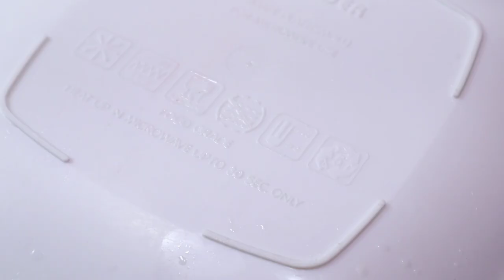রুটি খেতে ভালো না লাগলে আলু ও ময়দা দিয়ে বানিয়ে ফেলুন দারুণ এক মজাদার নতুন স্বাদের এই রেসিপি | Snacks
রুটি খেতে ভালো না লাগলে আলু ও ময়দা দিয়ে বানিয়ে ফেলুন দারুণ এক মজাদার নতুন স্বাদের এই রেসিপি | Snacks Recipe | Nasta Recipe | Bengali Recipe

My Kitchen Products:
○ Wooden Sandesh Moulds
○ Electric Hand Mixer
○ Ice Cream Scooper
○ Edible Silver Leaves
○ Sweet & Cookies Cutter
○ Silicone Spatula
○ Measuring Cups
○ Chopping board